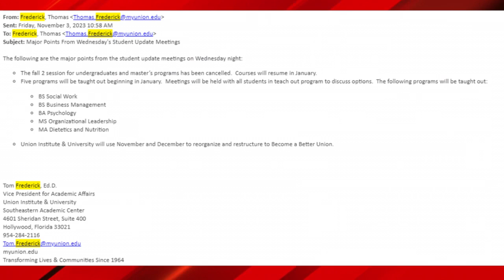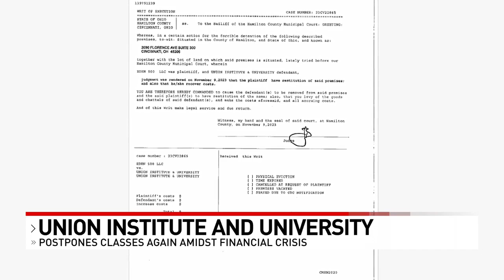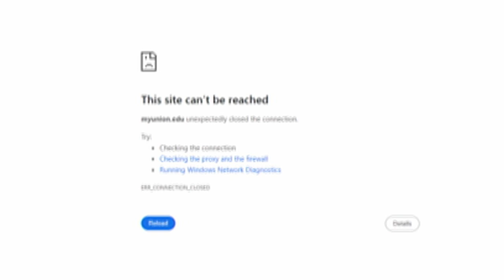University in Walnut Hills evicted, faces uncertain future amid financial crisis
Confusion continues as the future of a local college is still uncertain after mounting financial problems